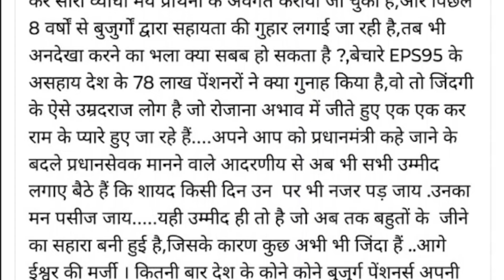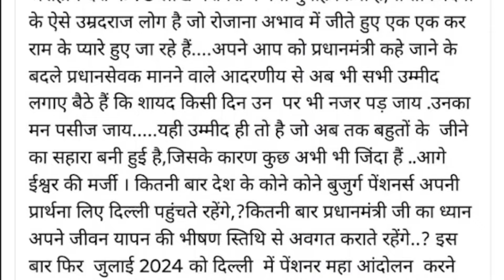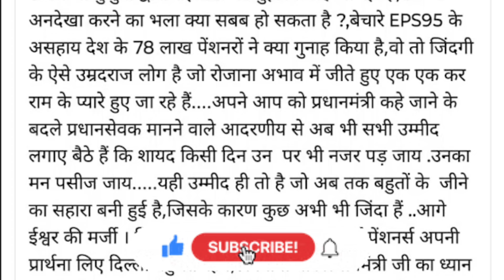सरकार के आसरे 78 लाख पेंशनर | EPFO, EPS Pension Update Today | eps 95 latest news today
In this video we will discuss the EPS 95 minimum pension demands issue and how 78 lakhs pensioners effecting from it. Watch video till the end for complete information.